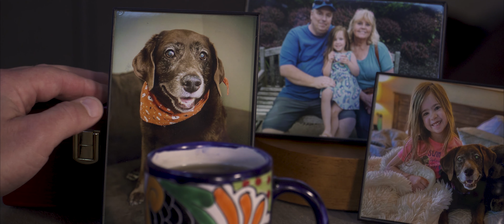The DREAM teaser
Role: Writer, Director, and Editor
Project Title: The DREAM teaser
Described Asset: Short Film Teaser
Skill Used: Final draft, Final Cut Pro, After Effects, and Sony FS5 Cinema Camera